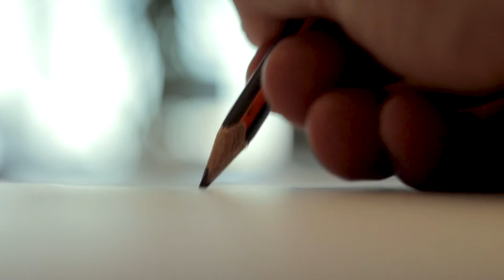The Power of General Education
Recognizing the value in general education is so often over looked. General education classes are more than just boxes to check off. They help create educated, curious, and well-rounded students, giving them experiences they wouldn't have otherwise been exposed to.